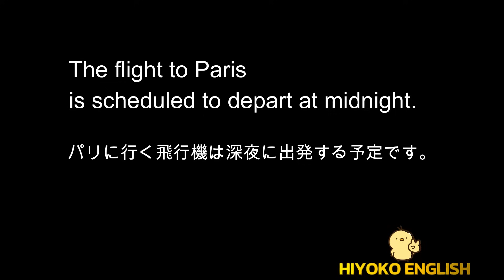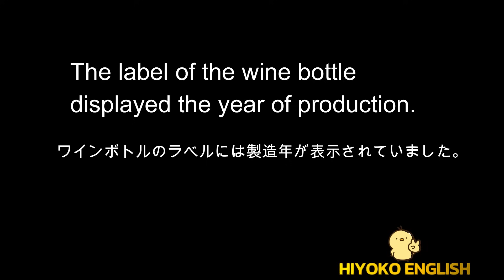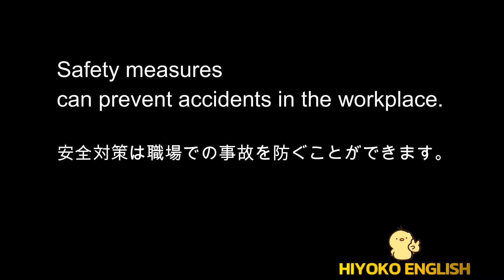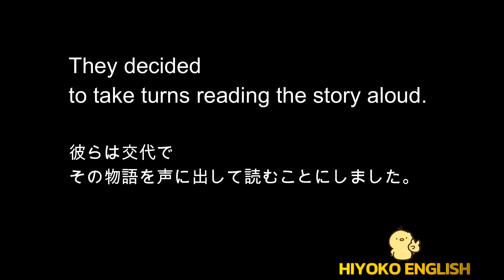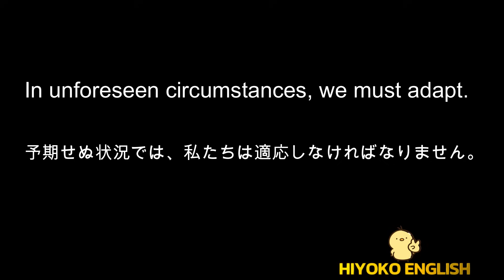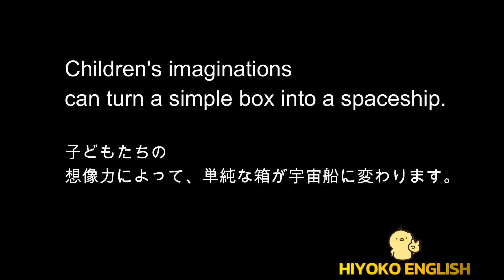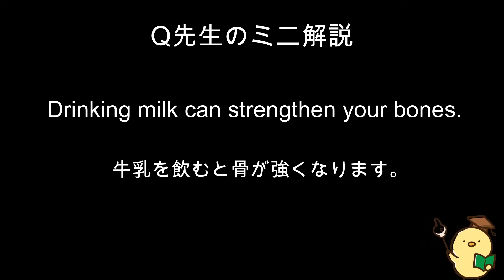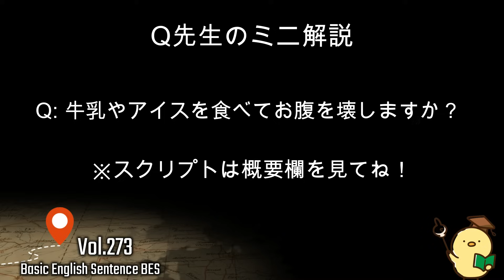第273回 [英語耳養成講座] 毎日の基礎英語リスニング BES- Basic English Sentence- [TOEIC・英検対策][聞き流し対応版] おまけ解説付き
1
Drinking milk can strengthen your bones.
I always heard that drinking milk is good for bones, but in reality, 70% to 90% of Asians are lactose intolerant. It means that your body has trouble digesting a sugar called lactose, which is found in milk and dairy products. It can lead to symptoms like stomach cramps, gas, and diarrhea when you consume these foods. That means most Asians are not suitable to drink milk and dairy products.
2
The first paragraph of the book was boring.
Are you the type who will finish reading the book from the start to the end? I hate reading like that! I am the type that will flip to the ending to see if it’s a good one, then decide if I should continue reading on. The reason being that there are so many books waiting for me that I need to utilize my time reading those that are worth my time.
3
Here is the end of my explanation. If you have experienced gas in your stomach or diarrhea after drinking milk or ice cream, it is likely you are lactose intolerant.